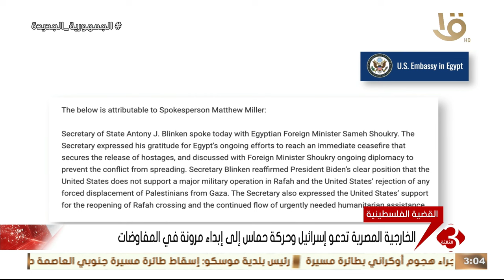الرئيس السيسي يكثف الاتصالات مع الأطراف المعنية لتهدئة الأوضاع في غزة